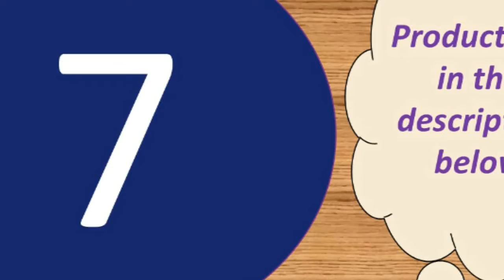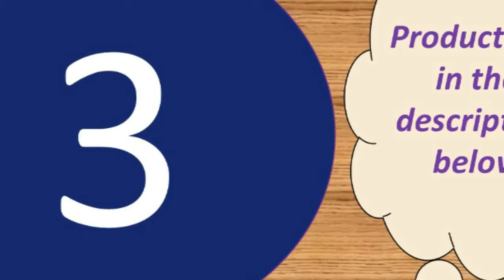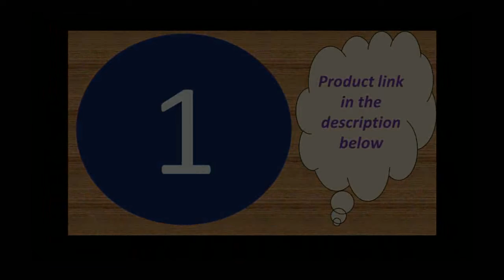Best 10 Portable Charging PowerBank under $50 - 2019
1-- MF885 4G Wifi Router 10000 mAh Power Bank

v=vPEW2mztP4c

ChVEn664

v=qTVG7K2uaXM

Description:
KUULAA Power Bank 10000mAh Portable Charging
PowerBank 10000 mAh USB PoverBank External
Battery Charger For Xiaomi Mi 9 8 iPhone
Baseus 10000mAh Power Bank Fast Charge
Powerbank 10000 mAh Slim Poverbank Portable
External Battery Charger For Xiaomi Mi
iPhone
20000mAh ROMOSS LT20 Power Bank Dual USB
Powerbank External Battery With LED Display
Fast Portable Charger For Phones Xiaomi
10000mAh Xiaomi Mi Power Bank 2i External
Battery Bank 18W Quick Charge Powerbank
10000 PLM09ZM with Dual USB Output for Phone
YKZ QC 3.0 Power Bank 10000mAh LED external
Portable Battery pover bank PD Fast Charger
Powerbank for iPhone Xiaomi mi
PoverbankFLOVEME Power Bank 20000mAh
Portable Charging Poverbank Mobile Phone
External Battery Charger Powerbank 20000 mAh
for Xiaomi MiBaseus 30000mAh Power Bank PD
USB C Fast Charging Powerbank for iPhone11
Samsung Huawei Type C Portable Charger
External Battery
Baseus 20000mAh Power Bank For iPhone
Samsung Huawei Type C PD Fast Charging +
Quick Charge 3.0 USB Powerbank External
Battery
PZOZ Power Bank 10000mAh Dual USB Mobile
Phone External Battery Fast Charge For
iphone xiaomi mi Portable Charger mini
PowerBank
ZMI MF885 4G Wifi Router 10000 mAh Power
Bank Wireless wifi repeater 3G4G Router
Mobile Hotspot Fast shipping

Features :
Capacity : 20000mAh
Output : 5V 1A/5V 2.1A
Input : 5V/2.1A

Specifications :
Size: L16.7CM*8.25CM*H2.3CM
Color: White
Weight : About 472g

3 Inputs
-Micro Input: DC 5V-2.1A Max
-Type C Input: DC 5V-2.1A Max
-For iPhone Input : DC 5V-2.1A Max
3 Outputs
-USB 1 Output: DC 5V/1A Max
-USB 1+USB 2+Type C Total Output :DC 5V-3A

 -Battery Capacity:30000mAh/3.7V, 111Wh
-Rated Capacity: 18000mAh
-Size: 15.8*7.3*3.3cm
-Weight:About 610g
-Product Certification:CE, RoHs, FC

Output
-USB 1:   5V/2.4A Max
-USB 2:   5V/2.4A Max
-USB 3:   5V/2.4A Max
-USB 4:   5V/3A,9V/2A,12V/1.5A Max
-Type C:  DC 5V/3A ,9V /2A,12V/1.5A
-USB 1+2+3: 5V/3A Max
-USB 4+Type C: 5V/3A Max
Input
-Micro USB :DC 5V/2A ,9V/2A,12V/1.5A Max
-For Lightning: DC 5V/2A Max
-Type C: DC 5V/2A ,9V /2A,12V/1.5A Max

Size: About 14.5*6.5*3.8cm
Weight :About 509g
Battery Capacity: 30000mAh/3.8V  114Wh
Rated Capacity: 18000mAh

Product Details--
Compatible Model 1: Power Bank For iPhone Xs
Xs Max XR X 7 7 Plus 6 6s Plus 8 8 Plus
Powerbank
Compatible Model 2: External Battery Pack

For Xiaomi Samsung Huawei Power Bank
Brand:PZOZ
Li- polymer Battery
Battery capacity:10000mAh
Rated capacity:5800mAh
Input: DC 5V2A
Output 1:DC 5V1A
Output 2:DC 5V2.1A (Max)
Maximum total output:DC 5V2.1A (Max)
Lithium battery energy:37W
Product Size: 63*93.5*25mm
Weight:224g
Product Certification: RoHs CE FCC

only for the buyer.